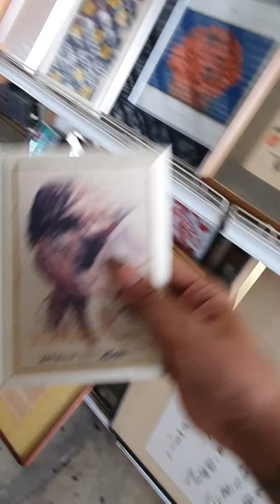ตะลุยโกดังญี่ปุ่น บ้านโป่ง